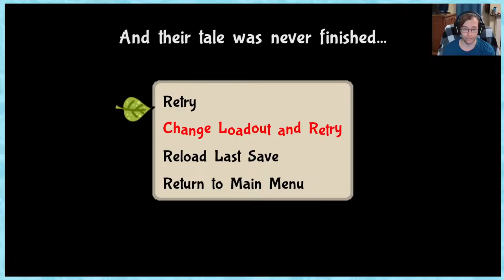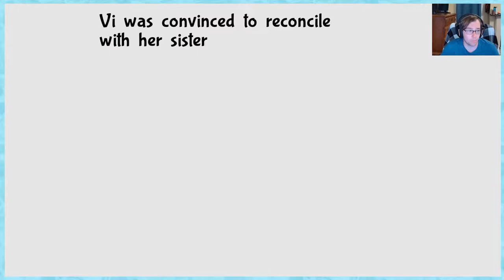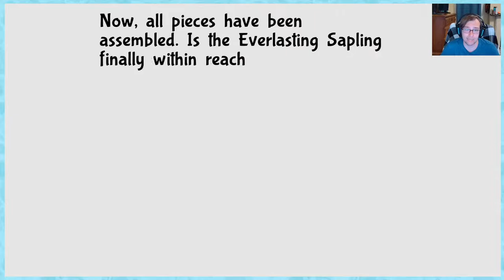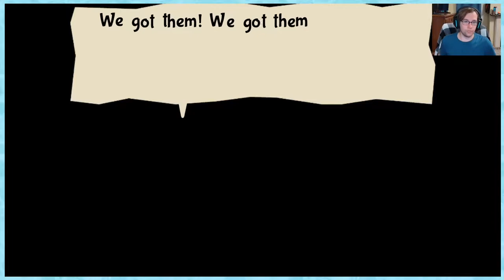Bug Fables (100% Playthrough) Part 2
Twitch Stream Recording